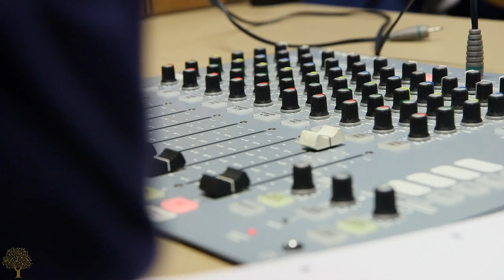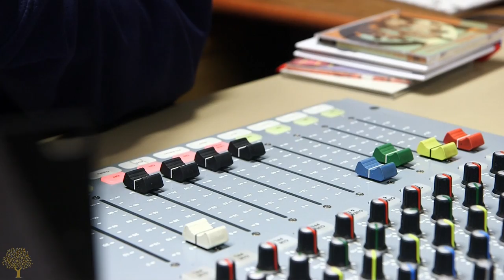Music Life at SOAS: Studying world music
The BA Music degree at SOAS, University of London, is a unique degree introducing students to the study of World Music. It can be taken as a single subject degree, or combined with many other subjects taught at SOAS. There is also a range of postgraduate degrees in Music. For full details of the Department of Music, SOAS go

"Music Life at SOAS" is a series of videos focusing on student experiences of the BA Music degree. This video looks at aspects of academic study and vocational training. Further videos exploring different aspects of Music Life at SOAS can be found on YouTube

Produced by Tomo Brody for the Department of Music, SOAS, September 2013.